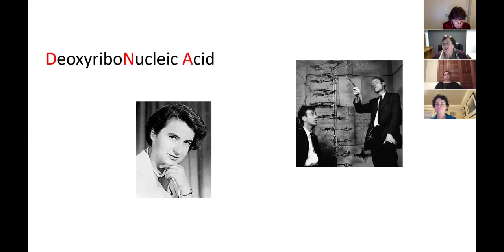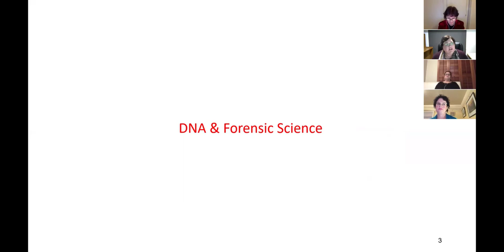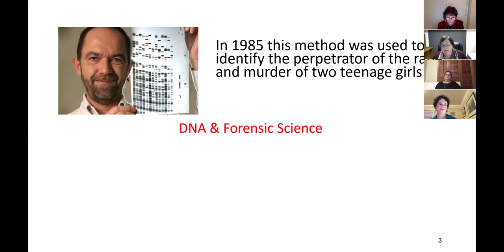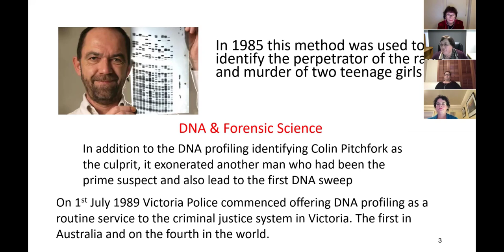The ABC of DNA: forensic specialists and true crime authors investigate the impact of DNA profiling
Forensic specialists Anna Davey and Dadna Hartman and true crime author Julie Szego  talk with  journalist Liz Porter about how DNA profiling has revolutionised criminal investigations since the 1980s.
How does DNA profiling work as a forensic technique and help to identify unknown deceased persons?
The panel canvasses the limitations of DNA profiling, the impact of DNA evidence in high-profile cases, and developments in the field that are likely to transform investigations in the future. How different is the depiction of DNA evidence in TV shows, such as CSI, to what happens in real life?
This is a Law Week event presented by Sisters in Crime Australia in conjunction with the Sir Zelman Cowen Centre, Victoria University.  The event is funded by a grant from Victoria Law Foundation.
Our host is former  journalist Liz Porter, author of Written on the Skin,  documenting several of Australia’s first DNA investigations in the 1980s and 1990s. Her second book, Cold Case Files, winner of the Sisters in Crime 2012 Davitt Award for Best True Crime Book, features later DNA breakthroughs. Her book Crime Scene Asia documents use of DNA to uncover the identities of dead fire and bomb blast victims. She is now doing her PhD on the work of Victoria Police’s forensic science lab.
Anna Davey is a pioneer in the use of DNA profiling in criminal investigations, part of the team at the then State Forensic Science Laboratory to introduce DNA profiling to Victoria for criminal casework. Anna was Executive Officer and later Deputy Director of the National Institute of Forensic Science and founder of Forensic Foundations, a specialised service aimed at assisting both scientific and legal practitioners broaden and deepen their skills.
Dr Dadna Hartman is Manager of the Molecular Biology Laboratory and Chief Molecular Biologist at the Victorian Institute of Forensic Medicine (VIFM). In 2008, she joined the VIFM,  leading the Disaster Victim Identification response following the Black Saturday bushfires. She is also an Adjunct Senior Research Fellow with the Department of Forensic Medicine, Monash University, leading a number of research projects.
Julie Szego is a freelance writer and columnist for The Age. She has taught journalism and creative non-fiction at RMIT, Monash and Melbourne universities. Her book, The Tainted Trial of Farah Jama (Wild Dingo Press, 2014), details the 2008 case of 21-year-old Farah Jama, a Somalia refugee who was sentenced to six years behind bars for the rape of a woman in a  nightclub. In 2015, the book was shortlisted for the Victorian and NSW Premier’s Literary Awards and was highly commended in Sisters in Crime Davitt Awards.

For more information on the panellists, go to sisterincrime.org.au

This is a Sisters in Crime event originally scheduled for Law Week in May 2020, and now presented online due to COVID-19 restrictions.